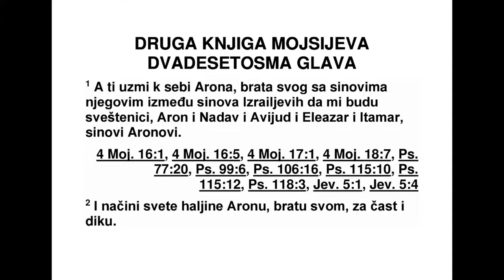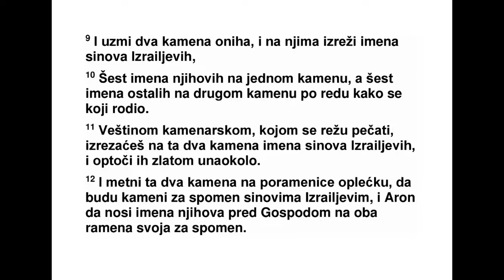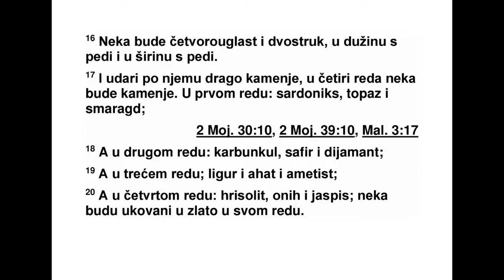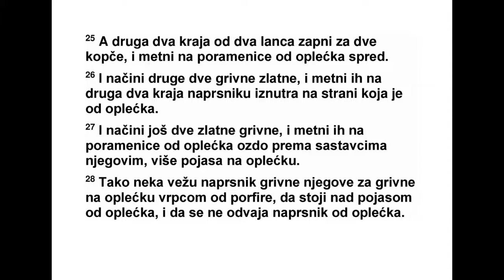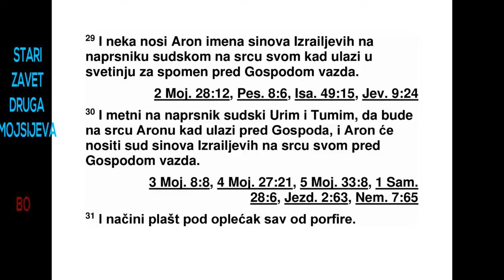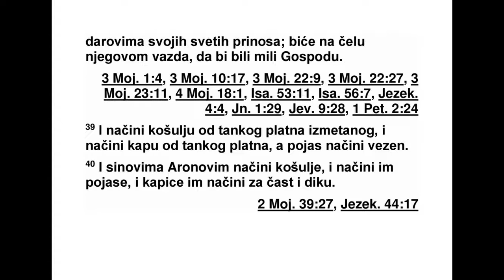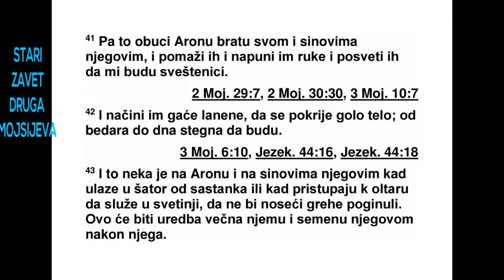DRUGA GLAVA MOJSIJEVA DVADESETOSMA GLAVA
28 Доведи к себи од Израелових синова
свог брата Арона са његовим синовима, да
ми служи као свештеник: Арон и Аронови си -
нови Надав и Авијуд, Елеазар и Итамар. 2
На прави свом брату Арону свету одећу на
65 2. МОЈСИЈЕВА 26,23 - 28,2
част и за украс. 3 И кажи свим вештим љу -
дима које сам даровао духом мудрости да
на праве Арону одећу да би се посветио и
слу жио ми као свештеник.
4 А ово је одећа коју ће направити: на -
прсник, ефод, тунику без рукава, дугу хаљину,
турбан и појас. Нека направе свету одећу
за твог брата Арона и за његове синове, да
ми служи као свештеник. 5 Нека узму злато,
плаво предиво, вуну пурпурне боје, скерлетну
тканину и фино ланено платно.
6 Нека направе ефод од злата, плавог предива,
вуне пурпурне боје, скерлетне тканине
и фино испреденог лана, вешто извезен. 7
Нека ефод има две нараменице састављене
на његова два краја. Тако нека буде састављен.
8 Појас на њему, којим се опасује, нека
буде израђен од истог материјала: од злата,
плавог предива, вуне пурпурне боје, скерлетне
тканине и фино испреденог лана.
9 Узми два камена оникса и на њима урежи
имена Израелових синова, 10 шест њихових
имена на једном камену, а шест осталих
име на на другом камену, по реду којим су
ро ђени. 11 Као што занатлија ради у камену,
као што се урезује печат, на та два камена
урежи имена Израелових синова. На пра -
ви им оквире од злата. 12 Та два камена
причврсти на нараменице ефода да буду
спо мен-камење Израеловим синовима. Нека
Арон носи њихова имена пред Господом на
сво је две нараменице као спомен. 13 На пра -
ви златне оквире 14 и два ланчића од чис -
тог злата. Направи их попут узице, плетене
као уже. Те плетене ланчиће причврсти за
ок вире.
15 Направи судски напрсник да буде веш -
то извезен. Изради га као и ефод. Направи
га од злата, плавог предива, вуне пурпурне
боје, скерлетне тканине и фино испреденог
лана. 16 Нека буде четвртаст кад се пресавије,
педаљ* дуг и педаљ широк. 17 У њега
уметни камење, тако да буде четири реда
камења. У првом реду нека буду рубин, то -
паз и смарагд. 18 У другом реду тиркиз, са -
фир и јаспис. 19 У трећем реду лешем,* ахат
и аметист. 20 А у четвртом реду хризолит,
оникс и жад. Нека буду учвршћени у златне
оквире. 21 Нека тих каменова буде колико и
имена Израелових синова, нека их буде дванаест,
колико и њихових имена. Нека се на
сваком од њих као на печату уреже име једног
од дванаест племена.
22 На напрснику направи плетене ланчиће
од чистог злата, плетене као уже. 23 Затим
на напрснику направи два прстена од злата
и причврсти их за два краја напрсника. 24
Провуци две плетене узице од злата кроз та
два прстена на крајевима напрсника. 25 Два
краја двеју узица провуци кроз два оквира и
причврсти их за нараменице ефода са његове
предње стране. 26 Направи два прстена
од злата и причврсти их за два краја на прс -
ника, на његов унутрашњи руб који је окренут
према ефоду. 27 Направи још два прстена
од злата и причврсти их за доњи крај две -
ју нараменица са спољашње стране ефода,
близу места где је ефод састављен, изнад
ње говог појаса. 28 Нека се напрсник кроз
ње гове прстенове плавом врпцом веже за
прст енове на ефоду, тако да напрсник стоји
изнад појаса од ефода и да се не одваја од
ефода.
29 Арон нека носи имена Израелових синова
на судском напрснику на свом срцу кад
ула зи у Светињу, као трајни спомен пред
Гос подом. 30 У судски напрс ник стави Урим
и Тумим* да буду на Ароно вом срцу кад до -
лази пред Господа. Нека Арон стално носи
суд за Израелове синове на свом срцу пред
Господом.
31 Целу тунику без рукава, која ће се носити
испод ефода, направи од плавог предива.
32 Нека у средини има прорез за главу. Руб
око прореза нека буде исткан. Нека буде као
оковратник на оклопу, тако да се не поцепа.
33 На рубу направи нарове од плавог предива,
вуне пурпурне боје и скерлетне тканине,
на рубу около, а између њих звонца од
злата около, 34 златно звонце па нар, златно
звонце па нар око руба тунике. 35 Нека
је Арон носи да у њој врши службу, да се чу -
је кад улази у светилиште пред Господа и
кад излази, да не погине.
36 Направи сјајну плочицу од чистог злата
и на њој, као на печату, урежи: ‘Господ је
свет.’